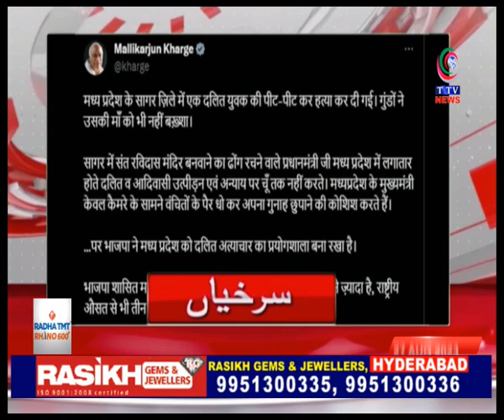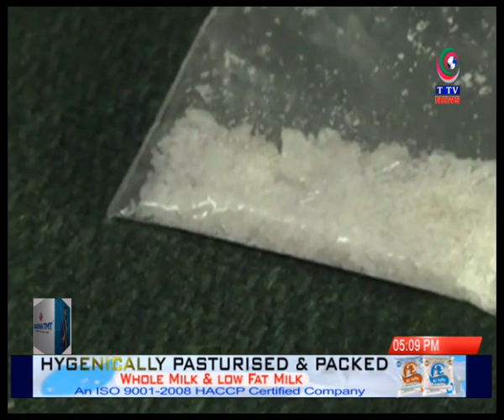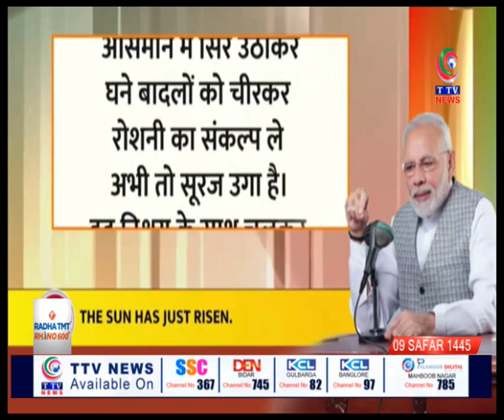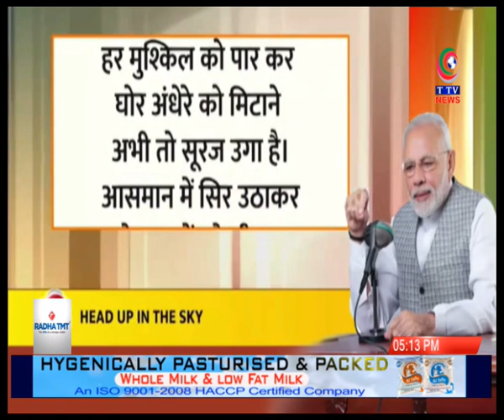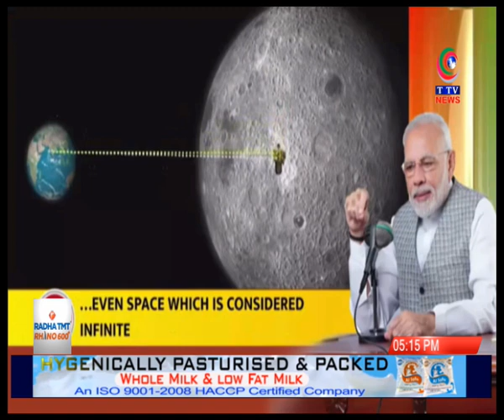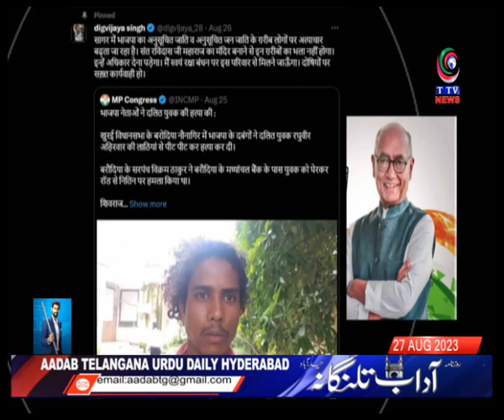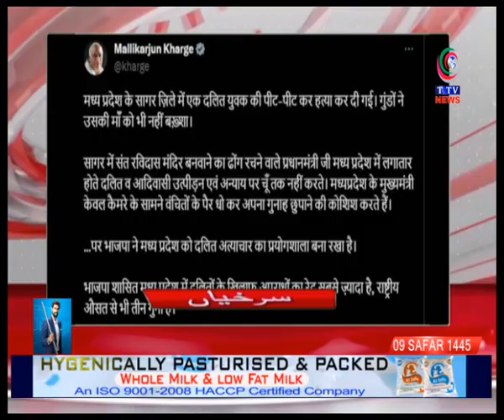Taaza Khabar | 5:00 pm News Bulletin | 27 August 2023 || TTV News